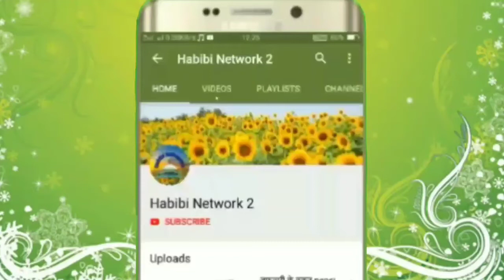Maulana Dawood ऐसा पिलाया जाम के मस्ताना कर दिया